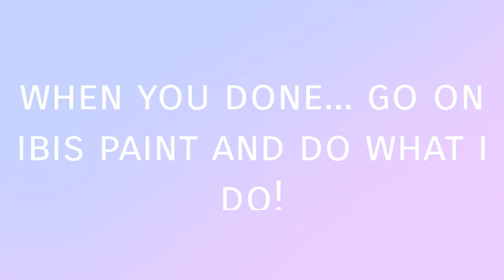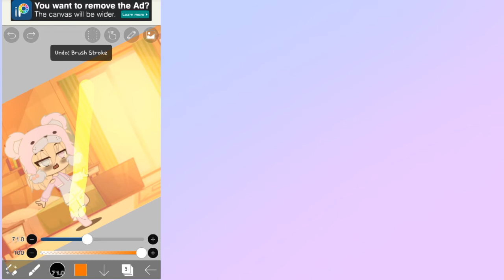/ /°~`•HOW TO MAKE A "MORNING EFFECT"•`~° / / by: cringey potato //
OvO